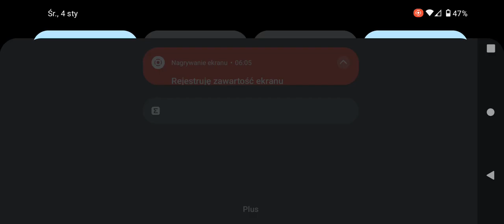Standoff 2 [map calypso]